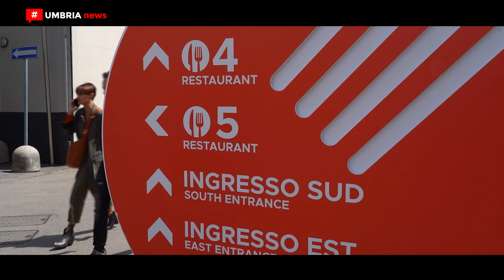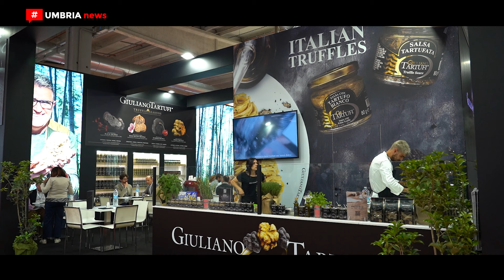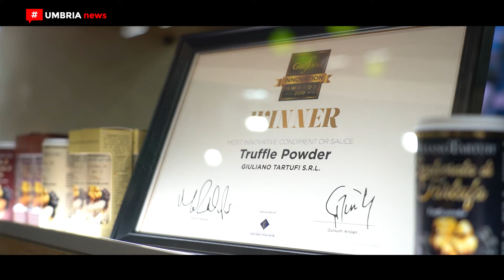Giuliano Tartufi a Cibus 2024 - Il Salone internazionale dell’alimentazione di Parma [UMBRIAnews]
Non poteva mancare una grande realtà come la Giuliano Tartufi, azienda umbra di Pietralunga tra le più quotate a livello internazionale per la lavorazione e commercializzazione del tartufo, alla 22esima edizione di Cibus, il salone internazionale dell’alimentazione che si svolge a Parma, evento di riferimento a livello mondiale dell’agroalimentare italiano a cui quest’anno hanno partecipato oltre tremila brand.